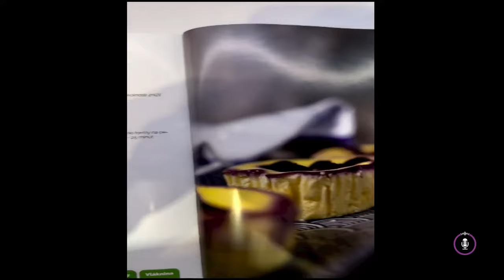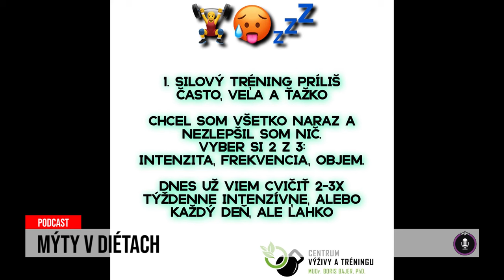24 podcast: Diéty – ÁNO alebo NIE?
S novinkami sa prichádza v každej oblasti a výnimkou nie je ani svet životosprávy. Ten často ponúka aj diéty „od výmyslu sveta“, ktorým veľa ľudí verí a preto ich aj vyskúša. Dúfajú, že práve týmto spôsobom sa dokážu zbaviť svojich nežiaducich kilogramov. Či je to naozaj vhodný spôsob a aké mýty v diétach kolujú, vysvetlil hosť redaktorky Top Star Simony Halamíčkovej, ktorý počas svojej 12 ročnej praxe pomohol žiť zdravšie tisíckam spokojných klientov. Bol ním lekár a odborník na výživu MUDr. Boris Bajer, PhD.